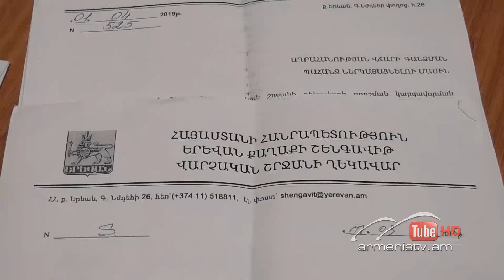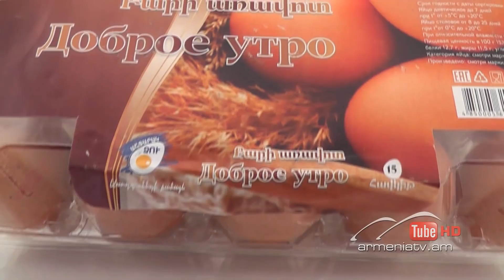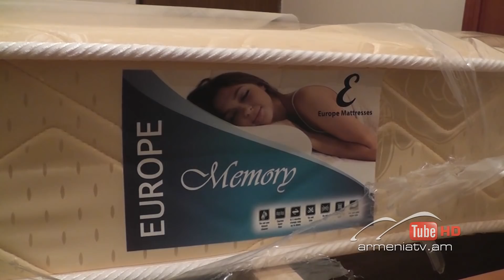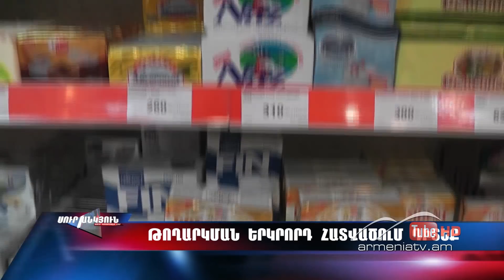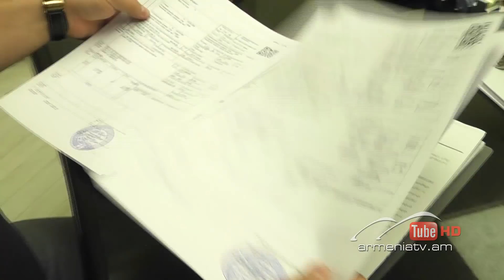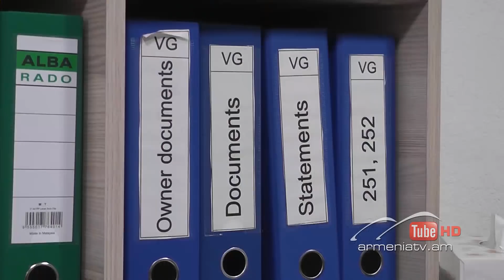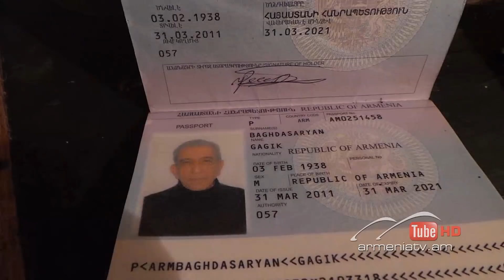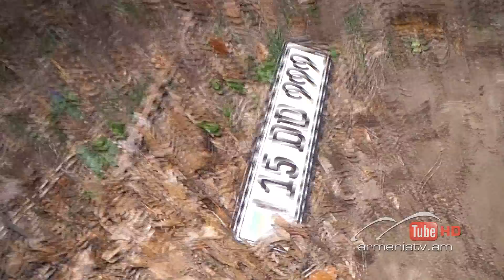Սուր անկյուն 21.04.2019 - Թողարկում 330 / Sur ankyun